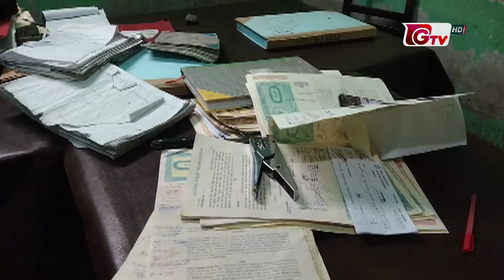যে কারণে বিপুল পরিমাণ রাজস্ব হারাচ্ছে সরকার | Government Losing Revenue | GTV News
যে কারণে বিপুল পরিমাণ রাজস্ব হারাচ্ছে সরকার | Government Losing Revenue | GTV News | 12November2024